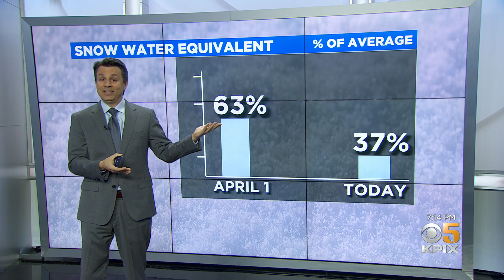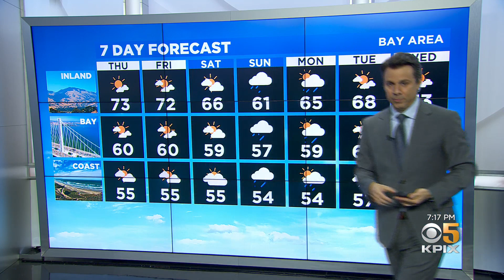Drought: KPIX 5 meteorologist Darren explains the unprecedented loss in Sierra snowpack over the p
There has been an  unprecedented loss in Sierra snowpack over the past 3 weeks